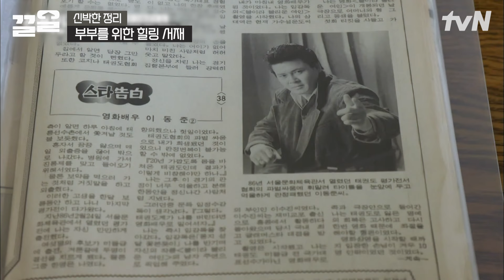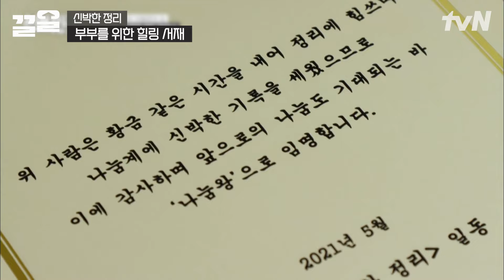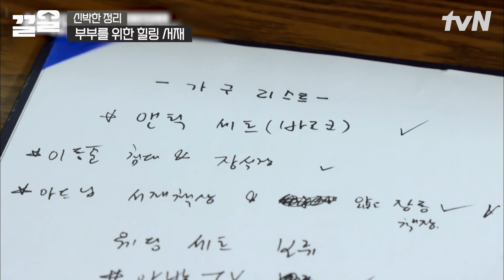회장님 포스 제대로 나는 이동준ㄷㄷ 부티 나는 서재에 숨겨진 비밀은? (feat. 나눔왕 상장🥇) | 신박한정리